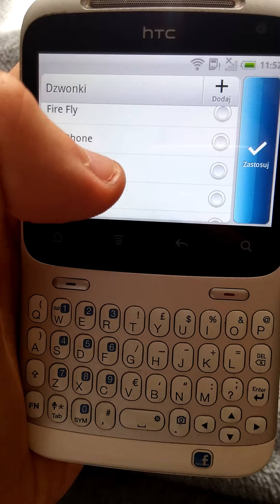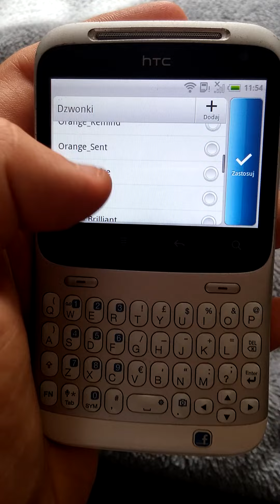HTC ChaCha preloaded ringtones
Preloaded ringtones HTC ChaCha from Orange PL